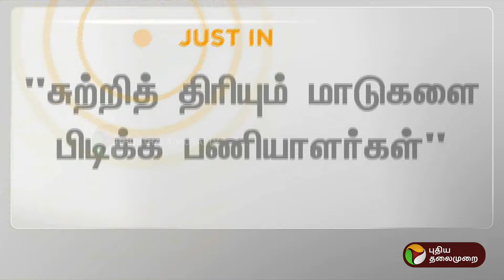BREAKING | சுற்றித் திரியும் மாடுகளை பிடிக்க பணியாளர்கள்: மாநகராட்சி கூட்டத்தில் தீர்மானம் | PTT